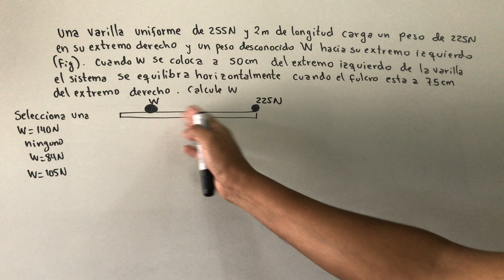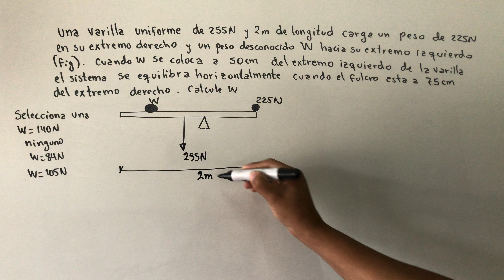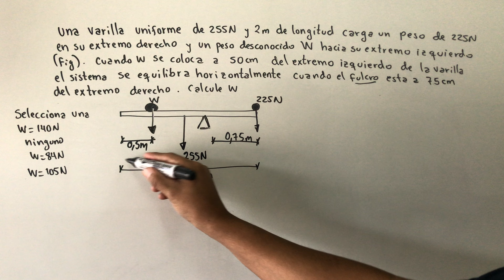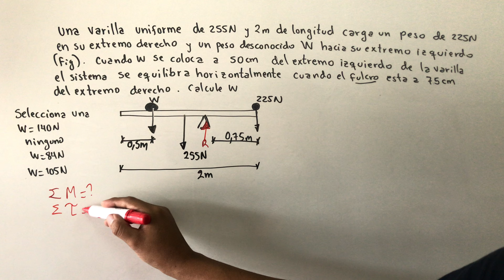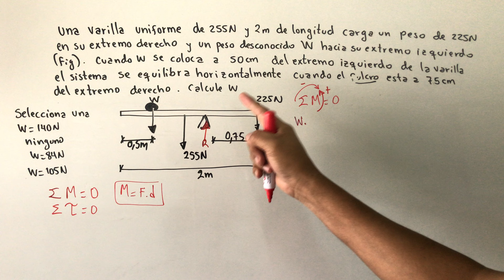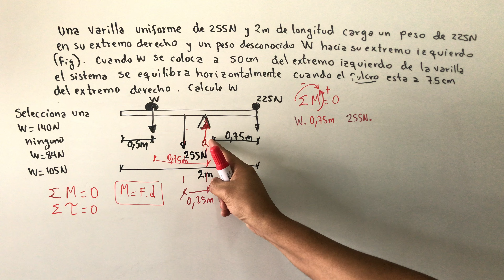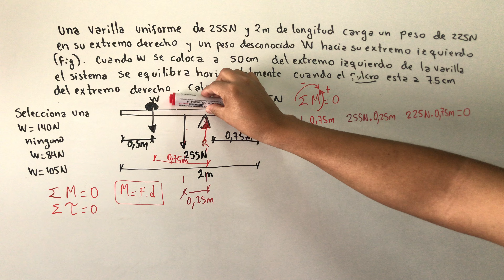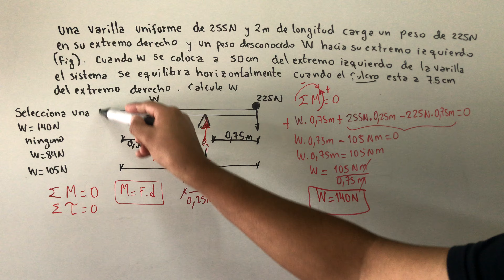ESTÁTICA BARRAS UNA VARILLA UNIFORME DE 255 N y 2 m de longitud carga un peso de 225 N hallar W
Vectores MAGNITUDES VECTORIALES

  ESTÁTICA

FÍSICA

MRUV

MRU

CALORIMETRIA CALOR

ELESTROSTATICA

DINÁMICA

TRABAJO MECÁNICO

CURCUITOS

POTENCIAL ELÉCTRICO

NOTACIÓN CIENTÍFICA